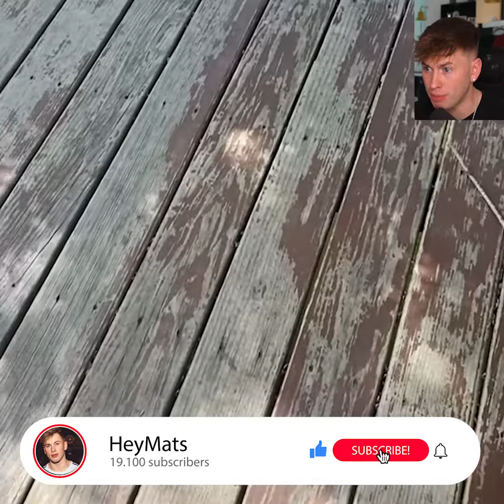the baby could not hold it back..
3. You give a thumbs up on this video :-)

Thank you so much for all your support. You are the best!